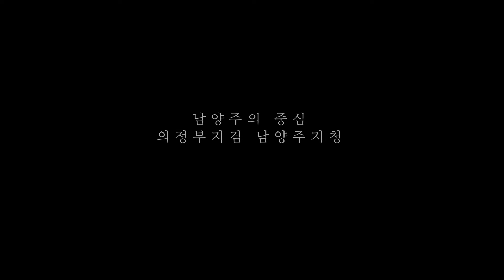2022년 3월 개봉박두! 의정부지검 남양주지청 미리보기 | 법tv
박범계 법무부장관이
2022년 3월 오픈을 위해 열심히 단장중인 의정부지검 남양주지청을 찾았습니다.

이곳에는 새롭게 조성될 법조타운을 중심으로
다양한 행정기반시설이 자리 잡게 되는데요.

박범계 법무부장관은 현장을 점검해보면서 새로 태어나는 남양주지청이
인권을 보호하고 사법을 통제하는 검찰 본연의 역할을 제대로 수행하여
가장 모범적인 지청이 되면 좋겠다는 바람을 전했습니다.